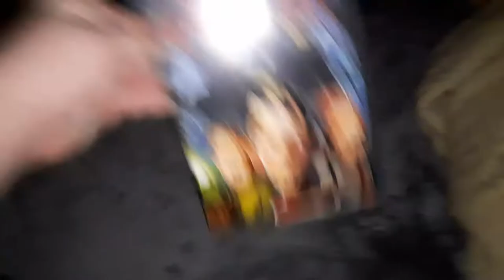Monster House 2006 DVD Review